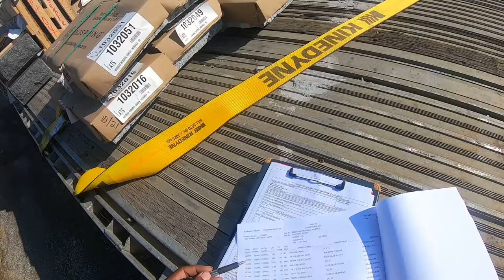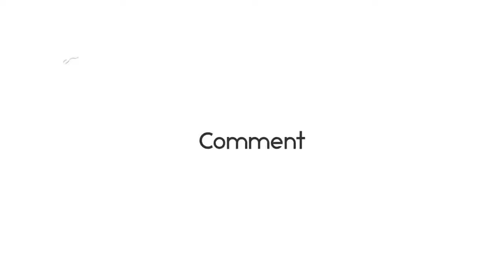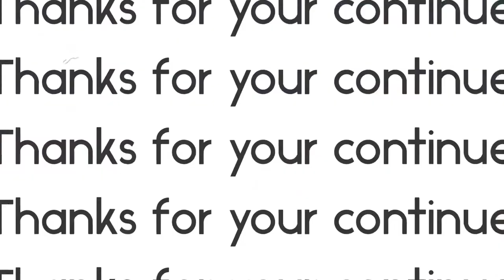Delivering Grave Markers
We are currently under a load delivers over 50 Grave Markers to Cemeteries throughout Ohio, Mississippi, Arkansas, and Texas. This video is in Indianola, MS.